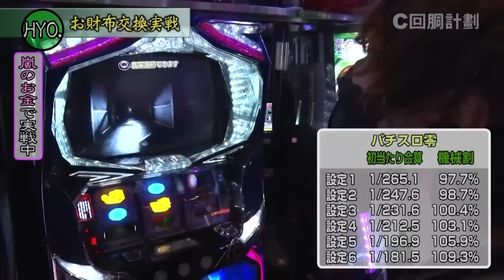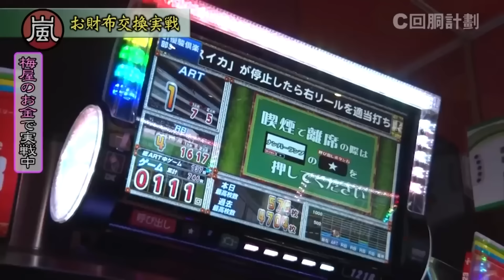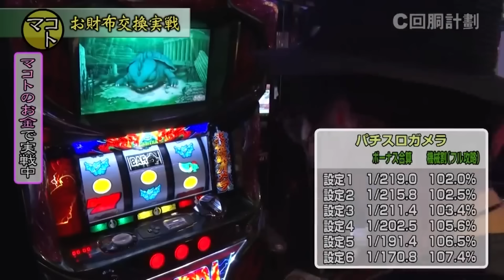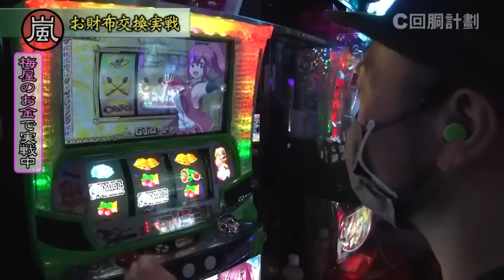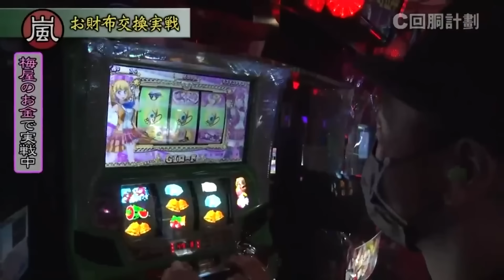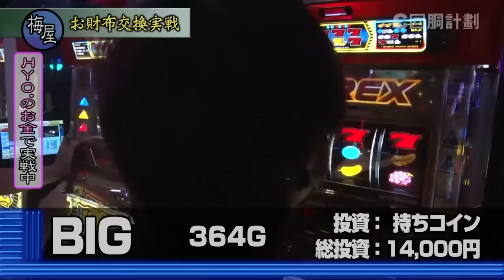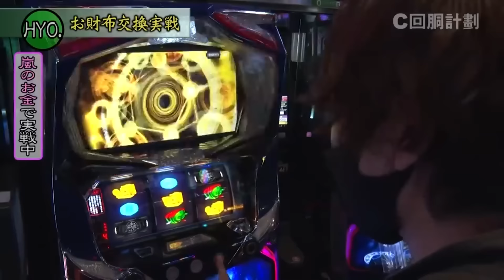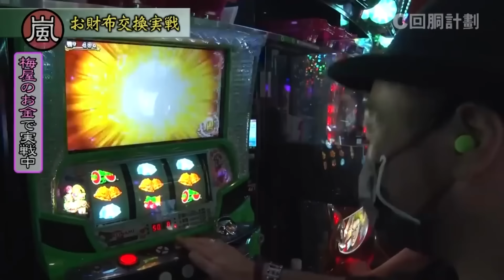【GI優駿倶楽部3】154話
※過去の放送番組につき、画質はご容赦ください。
　また、権利の関係で音声にお聞き苦しい箇所がある場合があります。